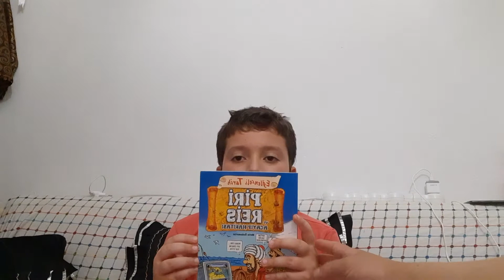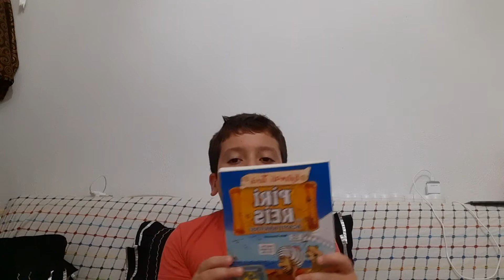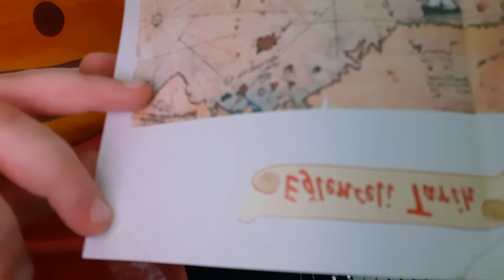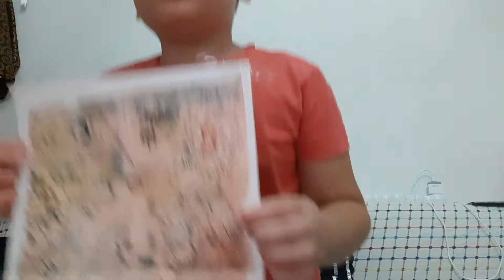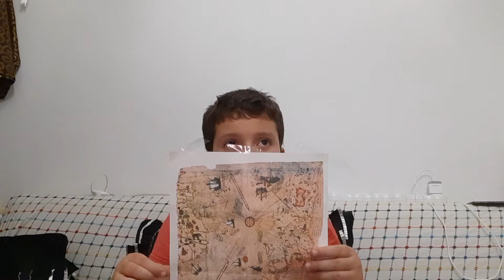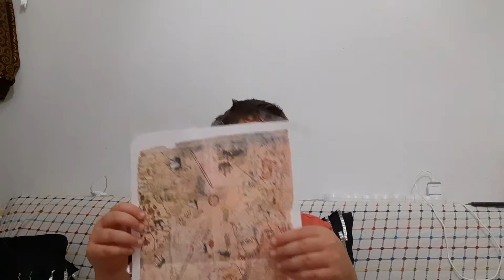Piri Reis Kitap Tavsiyesi Eğlenceli Tarih